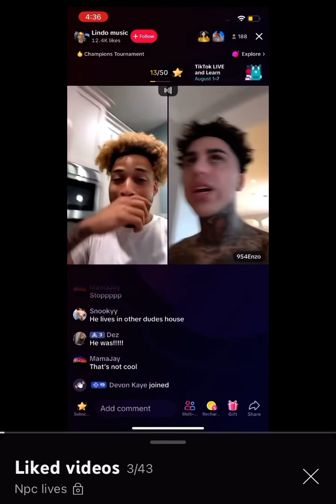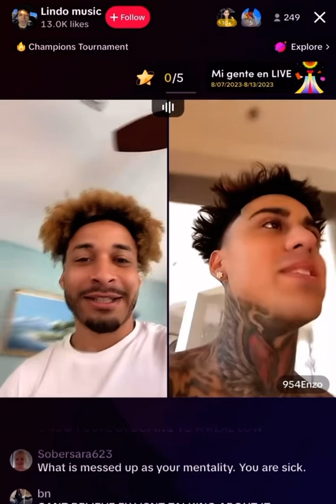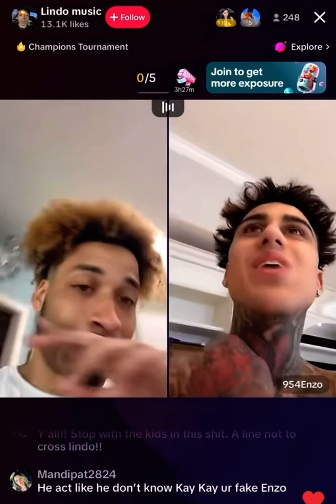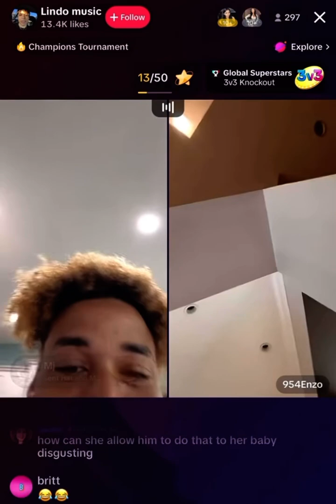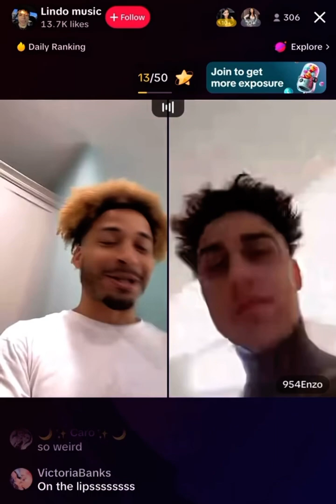954 Enzo pressed for kissing baby by lindo